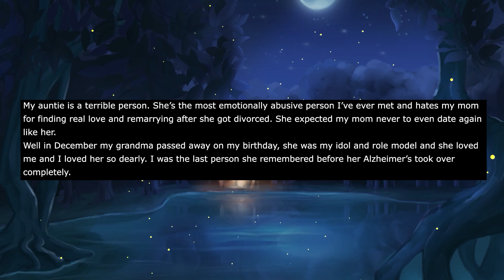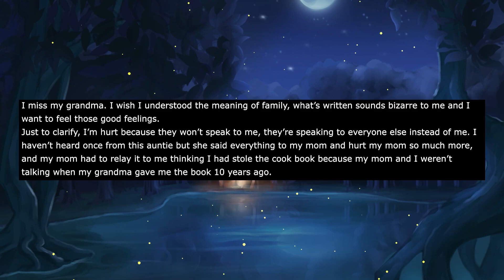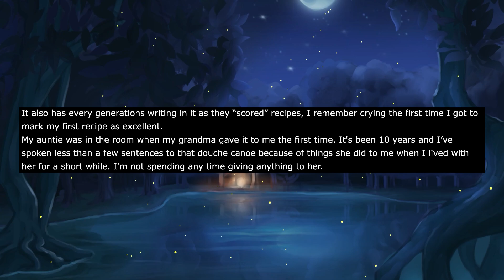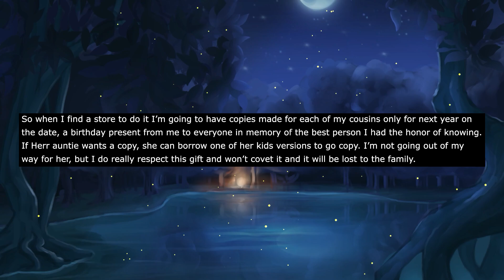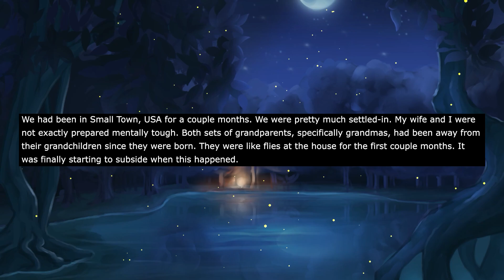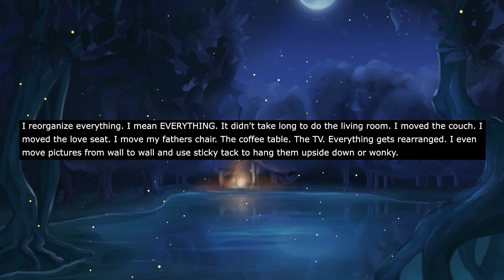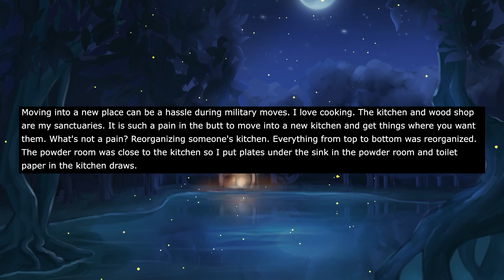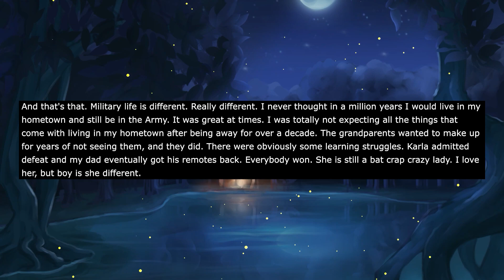Mom Took My Baby Behind My Back So I Called 911 Thinking Of The Worst So When I Found The Truth I...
I had served in both the Regular Army and Special Operations Forces (SOF) community for just over ten years when an opportunity arose. It was an assignment in the middle of nowhere, but was near what I claim to be my hometown (Military Brat). I would later find out that the job was horrible, but that has nothing to do with the story.
We had been in Small Town, USA for a couple months. We were pretty much settled in. My wife and I were not exactly prepared mentally tough. Both sets of grandparents, specifically grandmas, had been away from their grandchildren since they were born.